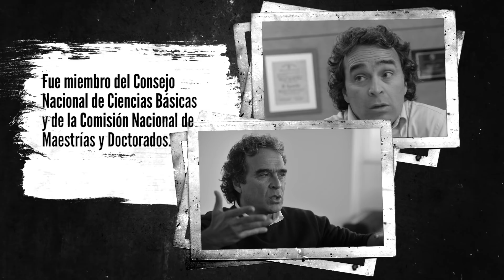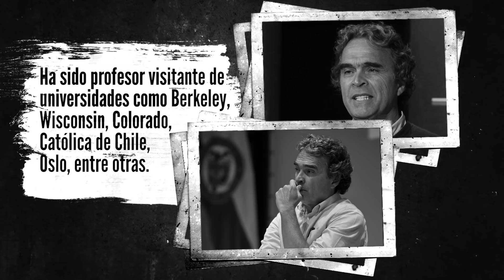¿Quién es Sergio Fajardo, el candidato de la Coalición Colombia? | Elecciones 2018 | El Espectador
Siendo alcalde de Medellín logró reducir los índices de violencia, sanear las finanzas públicas y generar gran desarrollo urbanístico. Por no tomar posiciones polarizantes lo acusan de tibio en materia política. Este es Sergio Fajardo, el candidato de la Coalición Colombia.